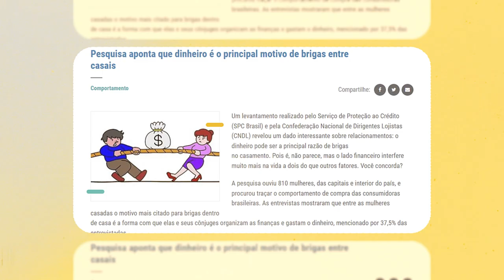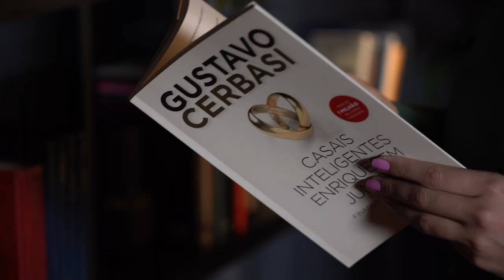Casais Inteligentes Enriquecem Juntos com Econoweek | Trailer | Finclass